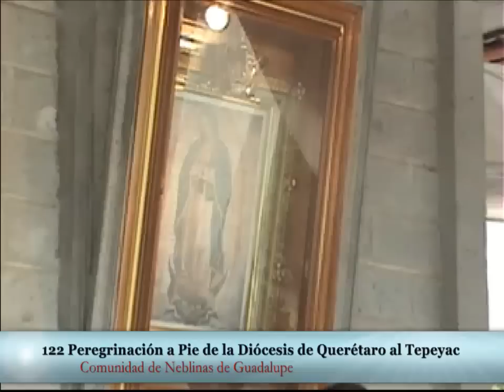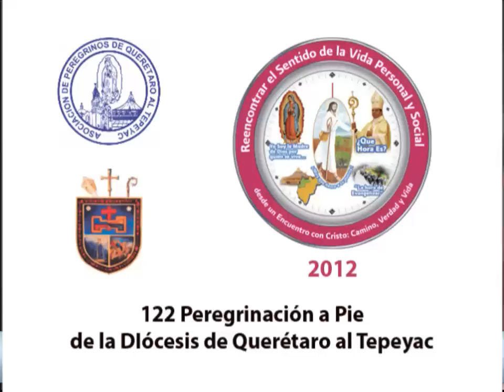Celebración en la Comunidad de Neblinas, Inicio de la 122 Peregrinación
122 peregrinación a Pie de la Diócesis de Querétaro al Tepeyac.